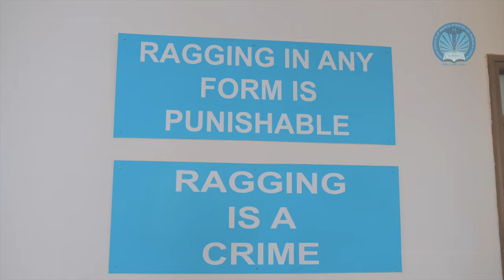Campus Video - Akash Group of Institutions, Bangalore | AIMSRC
Akash Group of Institutions was established under Akash Educational and Development Trust in the year 2014 with the exclusive goal to provide better healthcare facilities and strive to shape the future health care of our nation and beyond.